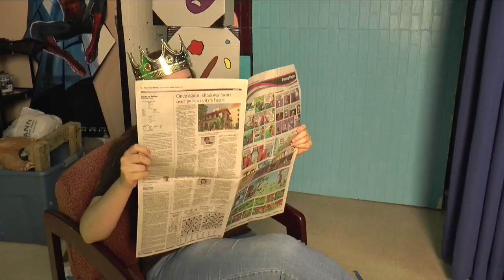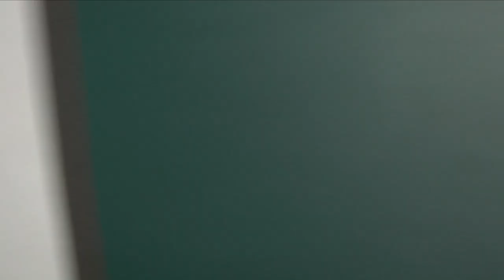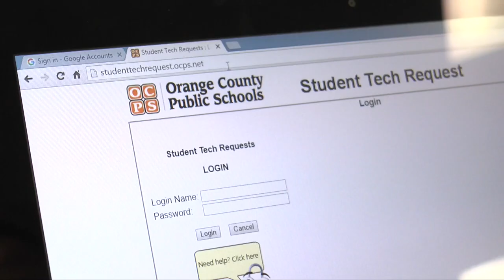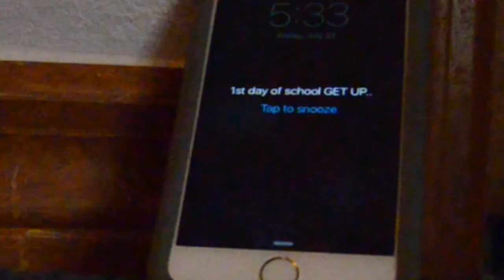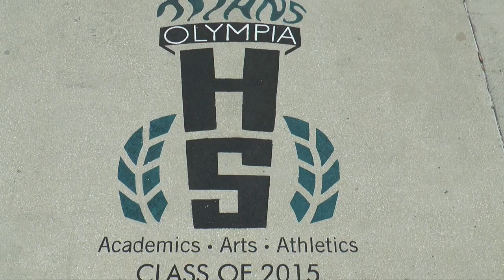Monday, August 15, 2016 FEST FINAL